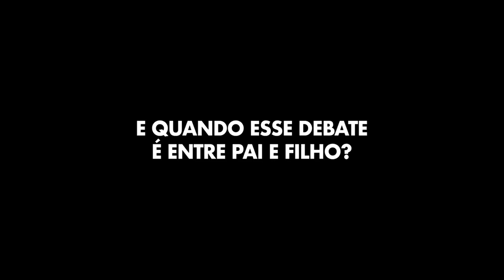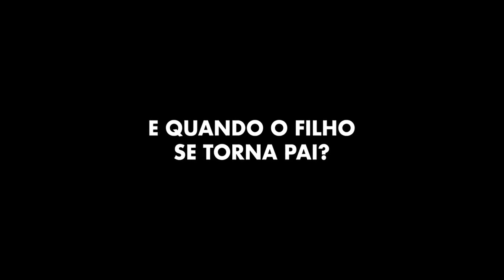Rasga Coração - Trailer Oficial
Rasga Coração
(Rasga Coração)

Elenco: Marco Ricca, Luisa Arraes, Drica Moraes, Chay Suede, George Sauma, João Pedro Zappa, Duda Meneghetti, Kiko Mascarenhas, Nélson Diniz.
Diretor: Jorge Furtado
Roteirista: Jorge Furtado, Ana Luiza Azevedo, Vicente Moreno
Produzido por: Nora Goulart

Manguari Pistolão (Marco Ricca) é ao mesmo tempo um herói e um homem comum. Atuante na militância em boa parte da vida, agora ele terá que enfrentar o mesmo que seu pai enfrentou: o seu filho Luca (Chay Suede) pretende deixar a faculdade de Medicina e ingressar de vez no movimento hippie. Em um crescente conflito com as escolhas do filho, ele verá seu passado sendo reiventado na figura dele.
Estreia em 06 de Dezembro de 2018.